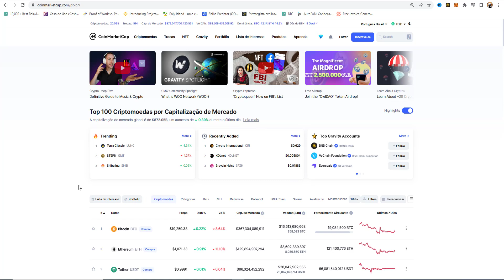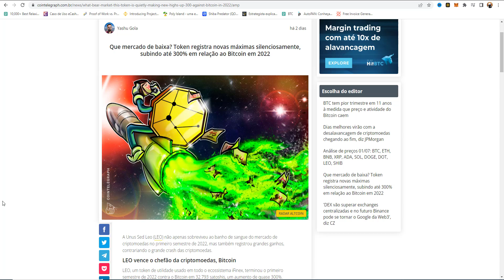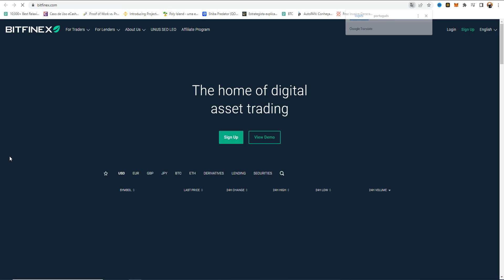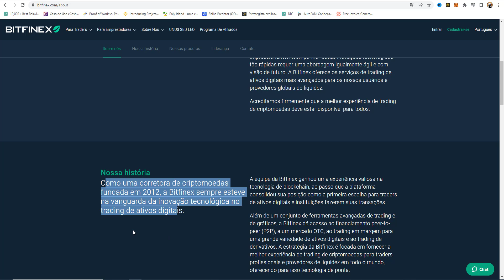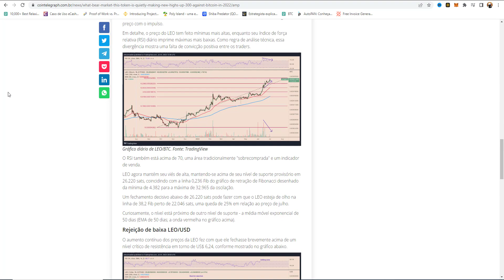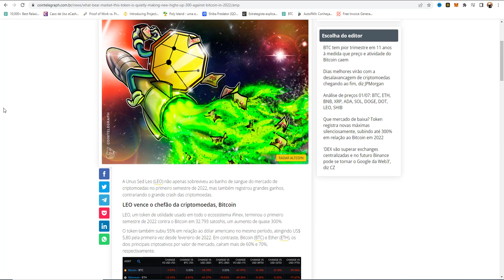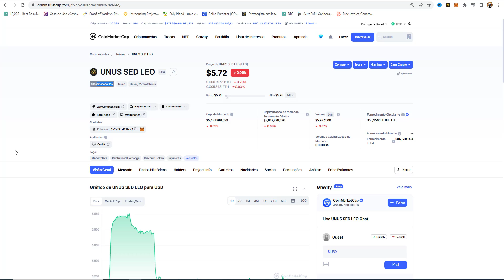🔴 CRIPTOMOEDA EXPLODE E VAI CONTRA A TENDÊNCIA DO INVERNO CRIPTO! 🔴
criptomoedas A Binance é uma bolsa global de criptomoedas que fornece uma plataforma para a negociação de mais de 100 moedas criptográficas. Desde o início de 2018, a Binance é considerada a maior exchange de criptomoedas do mundo em termos de volume de negociação. Em agosto de 2017 a Binance lançou sua primeira ICO, a Binance Coin (BNB).[1]